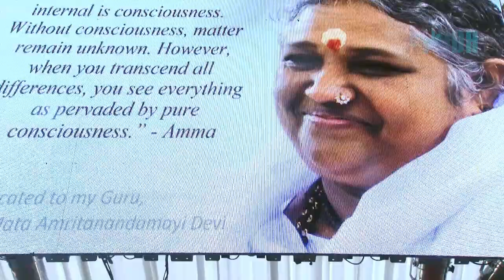Dr Balakrishnan Shankar SPEECH AT AYUDH LEADERS TRAINING SUMMIT 2018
Dr. Balakrishnan Shankar is the Associate Dean for the School of Engineering at Amritapuri campus. He currently serves as a Professor, Head of the Department and the Chairperson at the Department of Mechanical Engineering at Amrita School of Engineering, Amritapuri. His research interest includes Materials Science. Dr. Balakrishnan Shankar received his Ph. D. from University of Texas at Austin, USA.